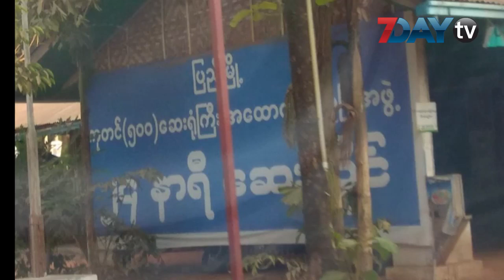လူနာအမှတ် ၁၇ ကွယ်လွန်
ကျန်ခဲ့တဲ့ ကလေးတွေ ကျန်းမာရေးကောင်းတယ်လို့ လွှတ်တော်အမတ်ပြော

ဧပြီ-၈၊ ၂၀၂၀

ပေါက်ခေါင်းမြို့နယ် ဒုတိယအုပ်ချုပ်ရေးမှုးဖြစ်တဲ့ လူနာအမှတ် ၁၇ ဟာ ဒီကနေ့မနက်မှာ ဆုံးပါးသွားပြီလို့ ပေါက်ခေါင်းမြို့နယ် ပြည်သူ့လွှတ်တော်အမတ် ဒေါ်နီနီဒွန်းက အတည်ပြုပြောကြားပါတယ်။

ကွယ်လွန်သူဟာ သွေတိုး၊ ဆီးချို ရောဂါ အခံ ရှိသူလည်း ဖြစ်တယ်လို့ ဒေါ်နီနီဒွန်းက ပြောပါတယ်။

လူနာအမှတ် ၁၇ ဟာ ပြည်မြို့ပြည်သူ့ဆေးရုံကြီးမှာ တက်ရောက်ကုသနေတာဖြစ်ပြီး အထူးကြပ်မတ်ကုသ ဆောင် (ICU) မှာ ကုသပေးနေရချိန် ကွယ်လွန်သွားတာပါ။

လူနာအမှတ် ၁၇ ဟာ ဧပြီ ၈ ရက်မနက် ၃ နာရီ ၄၀ မှာ ဆုံးပါးသွားတာဖြစ်ပြီး COVID-19 ကြောင့် သွေးအဆိပ်တက်ခြင်း၊ ပြင်းထန်အသက်ရှူလမ်းကြောင်းရောဂါကြောင့် သေဆုံးရတာဖြစ်တယ်လို့ ဒေါက်တာခင်ခင်ကြီးက သူရဲ့ ဖေ့စ်ဘွတ်ခ်စာမျက်နှာက တဆင့် ထုတ်ပြန်ထားပါတယ်။

အဲဒီသေဆုံးသွားတဲ့ လူနာအမှတ် ၁၇ ဟာ အသက် ၈နှစ်နဲ့ ၁၀ နှစ်အရွယ် သားနဲ့သမီးငယ်လေး၊ ပြီးတော့ ၁၈ နှစ်အရွယ် တူမတို့နဲ့ အတူ COVID-19 လူနာတွေအဖြစ် ကုသမှုခံယူနေရတာဖြစ်ပါတယ်။

ဇနီးသည်ဖြစ်တဲ့ လူနာအမှတ် ၁၅၊ International SOS clinic က သူနာပြုဆရာမကတော့ မိသားစုနဲ့အတူမဟုတ်ဘဲ ရန်ကုန်မြို့က ဝေဘာဂီဆေးရုံမှာ ကုသမှုခံယူနေချိန်ဖြစ်ပါတယ်။

ဒီမိသားစုဟာ တစ်မိသားစုလုံး COVID-19 ရောဂါပိုး ကူးစက်ခံရတဲ့ ပထမဆုံးမိသားစုလည်းဖြစ်ပါတယ်။

လူနာအမှတ် ၁၅၊ ၁၇၊ ၁၈၊ ၁၉ နဲ့ ၂၀ တို့ဖြစ်ပြီး သူနာပြုဆရာမကဆင့်မိသားစုကို ကူးဆက်ခဲ့တာဖြစ်ပါတယ်။

ဆေးရုံအတူ တက်ရောက်နေတဲ့ လူနာ ၁၈၊ ၁၉ နဲ့ ၂၀ ကတော့ ကျန်းမာရေးကောင်းမွန်တယ်လို့ ဒေါ်နီနီဒွန်းက ပြောပါတယ်။

အခုဆုံးပါးသွားတဲ့ ပေါက်ခေါင်းမြို့နယ် ဒုတိယအုပ်ချုပ်ရေးမှုးဟာ အသက် ၄၇ နှစ်ရှိပြီဖြစ်ပြီး ဧပြီ ၂ ရက်က COVID-19 လူနာအဖြစ် ဓာတ်ခွဲအတည်ပြုထားတာဖြစ်ပါတယ်။

လူနာ ၁၇ ဟာ မြန်မာနိုင်ငံက COVID-19 လူနာတွေထဲမှာ ဒုတိယမြောက် သေဆုံးသူလည်း ဖြစ်ပါတယ်။